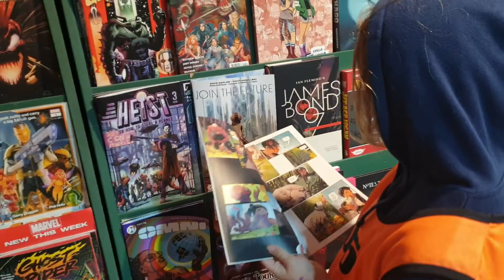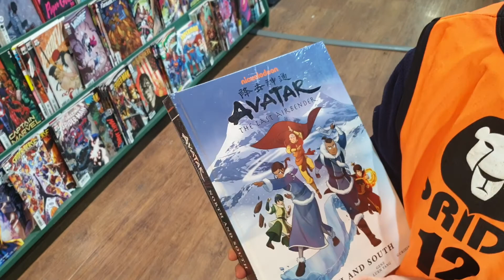Social Development Trip in Wellington's Bad Weather Part 1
Social Development Trip in Wellington's Bad Weather Part 1: To the comic shop on Cuba street to educate our cubs about the joys of comics and character creation and imagination. To find out more about Pride Lands, Wellington childcare with a difference, see our